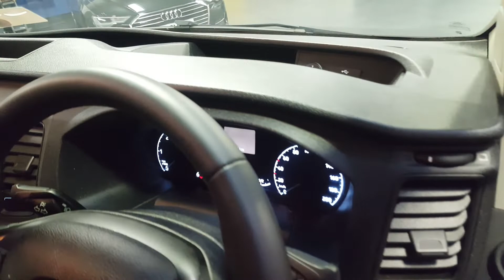191OY766 - 2019 Ford Transit TREND 280 2.0 105PS 6S